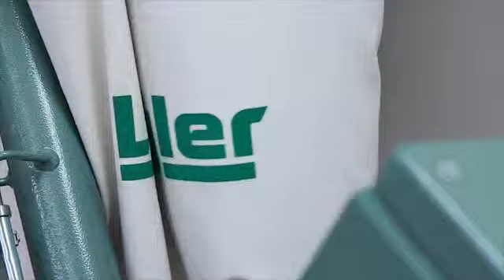Lijadora acuchilladora Hummel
Lijadora para parquet Hummel.
Equipo de lijado, de calidad alemana, para parquet y tarima. Utiliza lijas de banda de ancho 200 mm. con tensor automatico (facil de montar). Aspiracion de polvo. Motor 2,2kW, 16A y 220V. Peso: 79kg.
Venta y alquiler en Pinturas lagun